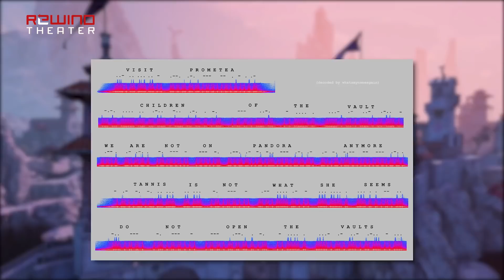Borderlands 3 Reveal Trailer Breakdown, Secrets & Easter Eggs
We sift through the jam packed trailer for Borderlands 3 and dig out all the most important details.